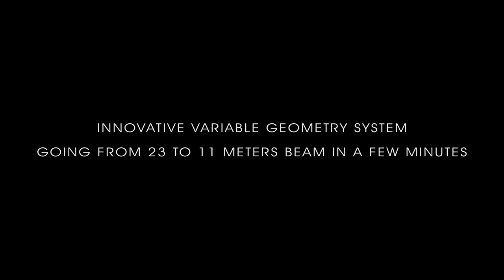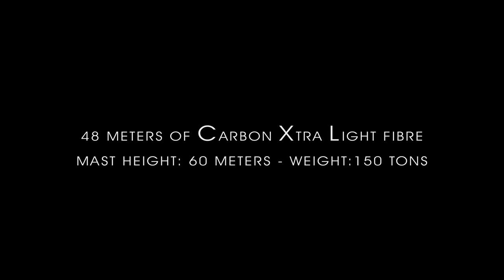S/Y Folding Trimaran 160' Project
S/Y Folding Trimaran 160’ft project developed in collaboration with Blue Coast yachts /Coste Design/Ultralux & McLaren Applied Technologies

Splash Catamarans - High-Tech & Luxury Multihulls